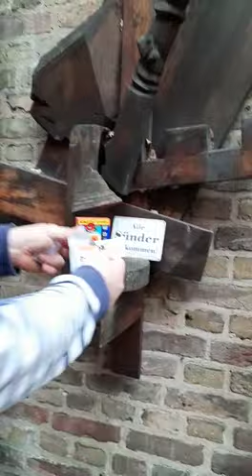kleinster Kunstautomat der Welt in Potsdam am Galerie Café Matschke.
super kleiner Kunstautomat in Potsdam am Galerie Café Matschke.
Kunstautomaten lars kaiser
Freies Kunstprojekt
Freie teilnahme